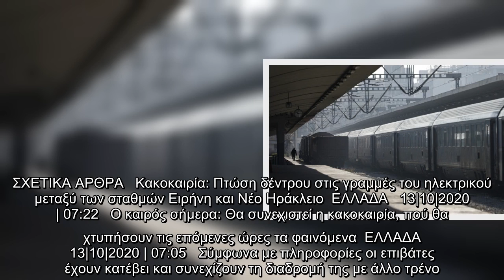Εκτροχιάστηκε βαγόνι αμαξοστοιχίας στη Χαλκίδα -Είχαν πέσει βράχια στις γραμμές